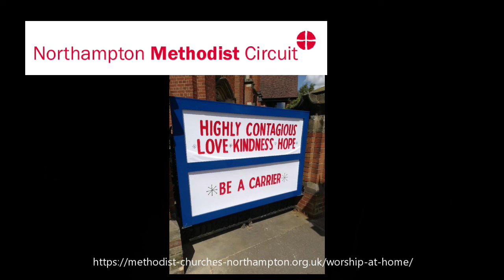Worship at Home 12th July 2020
Rev Francis M'Itiiri leads our Worship at Home service for 12th July 2020, Action for Children Sunday.

for the full service.